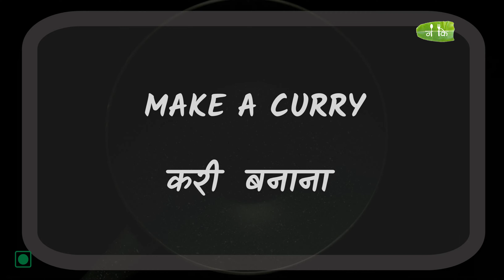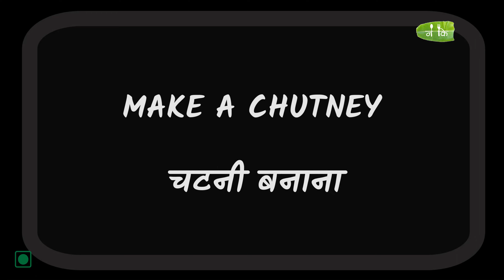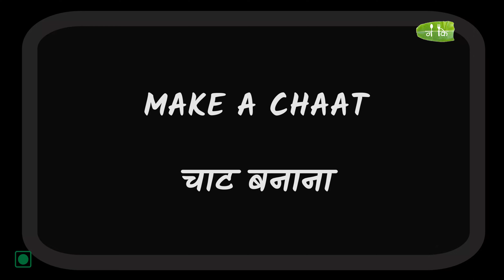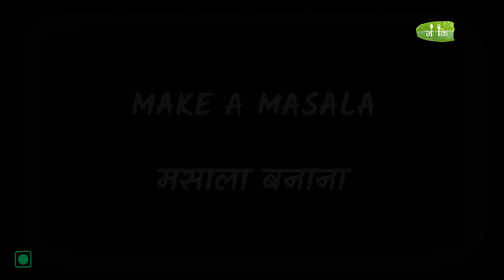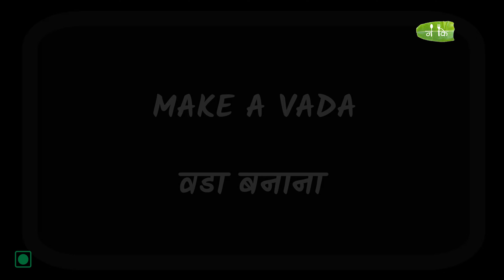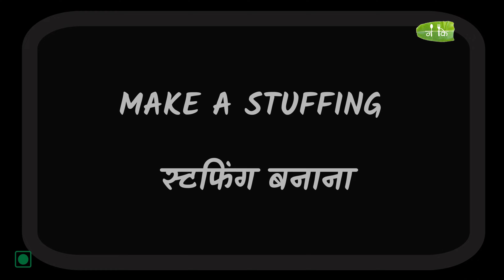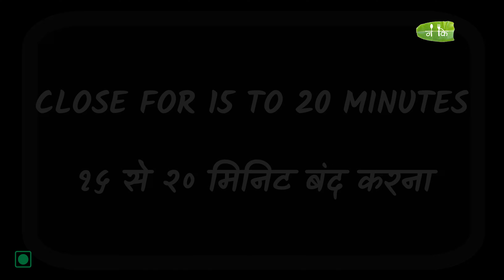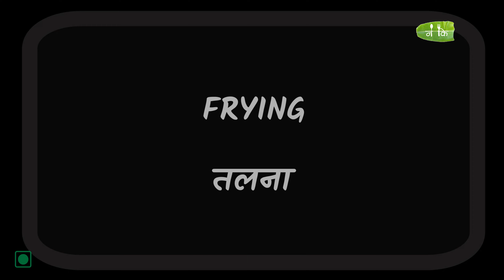20 Breakfast Recipe | Tasty & Healthy Breakfast Recipes | नास्ता रेसिपी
20 Breakfast Recipe | Tasty & Healthy Breakfast Recipes | नास्ता रेसिपी

In this video, we'll be cooking up some delicious and healthy breakfast recipes! Whether you're looking for something light and refreshing or something hearty and filling, we've got you covered.

Starting your day the right way is important, and with these breakfast recipes, you can be sure that you're eating something that will fuel your body and mind all morning long. Let's cook up some breakfast magic!

On your this channel, All uploaded recipes are tried, tasted, and successful. So we make sure what you watch that you get.

Now Lets Make It.